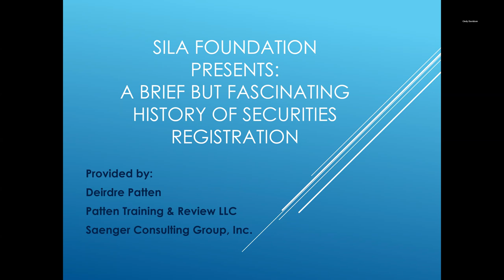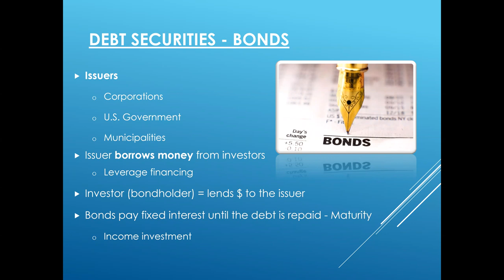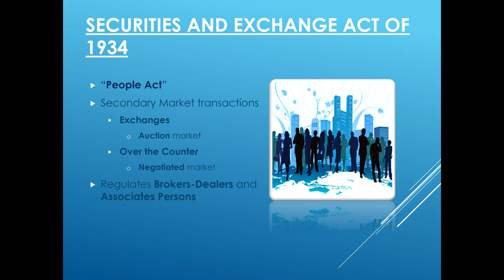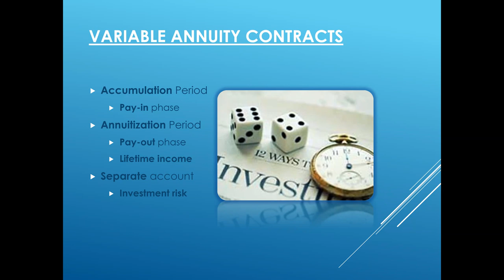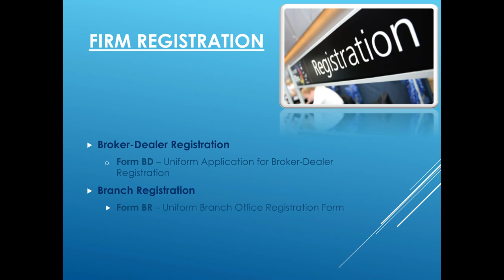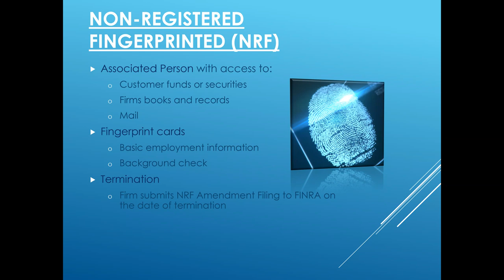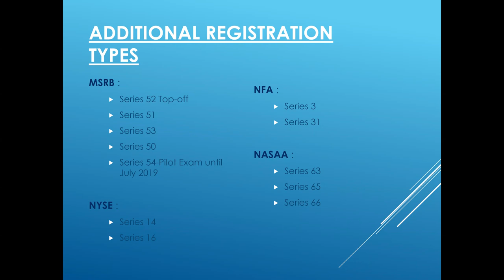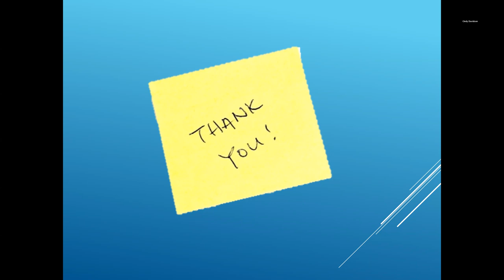Webinar: A Brief but Fascinating History of Securities Registration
Join Securities guru Deirdre Patten of Patten Training & Review for a wild ride through the annals of Securities Regulation. In this FREE 1-hour educational webinar learn how to differentiate between the Act of ’33 and the Act of ’34. Impress your friends with deep knowledge of the regulation of primary and secondary markets! From MSRBs to CFTCs, from FINRA to NASAA, from U4 to U5, Deirdre will explain the process and the history of the regulation of financial markets with her distinctive and informative style.